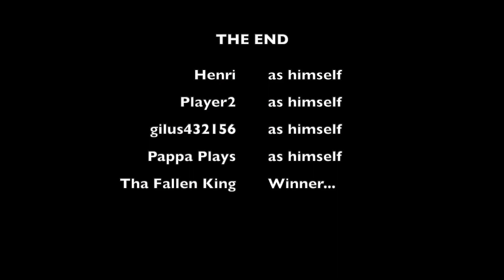LOL! How to FAIL at TDS Guide! Roblox Tower Defense Simulator!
Thanks for stopping by! So this video is all about failing. If you dont want to fail watch this video :o Thanks to Player2, gilus432156 and Henri for participating :)

In my channel EVERYONE is welcome and here we are nice to each other and promote good language. And in my group and discord we are even nicer to each other. People who doesn't comply with that dont need to be here :)

Tower Defense Simulator is a popular tower defense game developed by Paradoxum Games, available on the gaming platform Roblox. In the game, players must strategically place various types of defensive towers along a path to prevent enemy waves from reaching the end of the path and causing damage to their base.

Players can choose from a variety of tower types, each with unique abilities and strengths, and can also upgrade and customize their towers to make them more effective against different types of enemies. Additionally, players can work together in co-op mode to fend off waves of enemies and complete various challenges.

Tower Defense Simulator also features a variety of game modes, including campaign mode, endless mode, and hardcore mode, providing players with different challenges and objectives to complete. The game is regularly updated with new content, including new towers, enemies, and maps, to keep players engaged and entertained.

Overall, Tower Defense Simulator is a fun and challenging tower defense game that requires strategy and quick thinking to succeed, making it a popular choice among Roblox players.

If you're one of the cool people who reads descriptions, thanks for being here! Please leave a comment in the comment section and ill be super happy and try to answer as fast as i can :)